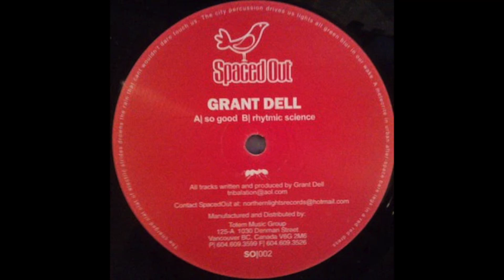Grant Dell - So Good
Cosmic Vision promotes and shares music every day only for passion,
If you enjoy the music, please support the artists by buying their tracks!

Any problem with Copyright ?

Please message me. I always remove everything I am requested .

Every track has been compressed (96kbps) to avoid any kind of piracy.